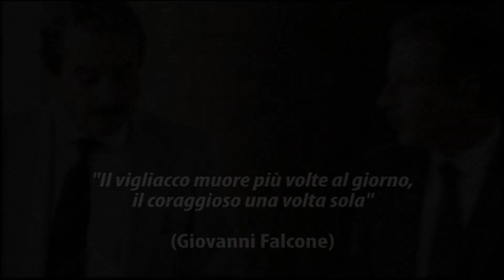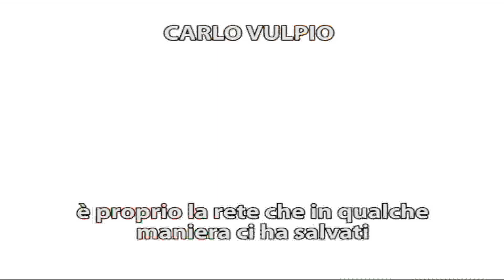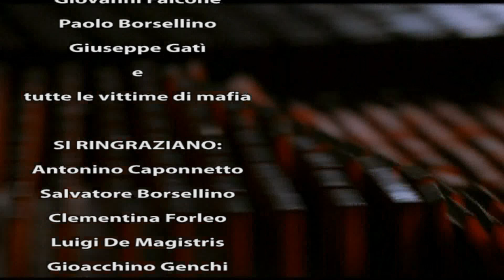SEMBRA UN FILM, MA NON LO E' (TRAILER HD ORIGINALE BY FRA)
Sembra un Film, ma non lo è. Così è come ho immaginato il Trailer.
Loro non Molleranno Mai... NOI NEPPURE. (Beppe Grillo).